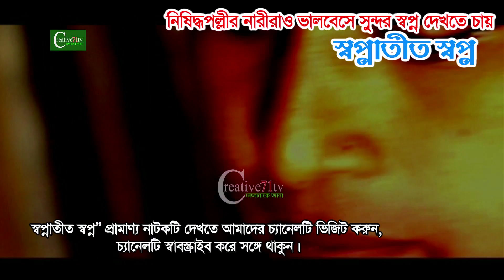নিষিদ্ধপল্লীর নারীরাও ভালবেসে সুন্দর স্বপ্ন দেখতে চায়। প্রামান্য নাটক। ডকুড্রামা। স্বপ্নাতীত স্বপ্ন।